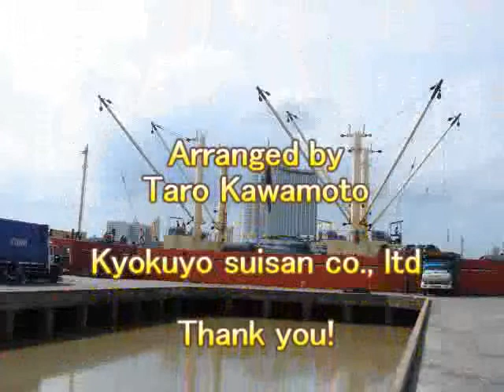up2 BKK水揚げ